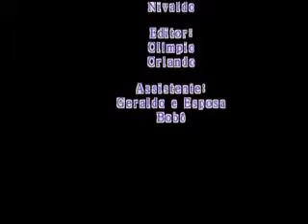TEATRO RIVAL - Apresentação do Joelson no Teatro Rival/Petrobrás setembro 2013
Joelson no Teatro Rival dia 29 de setembro e 2013.